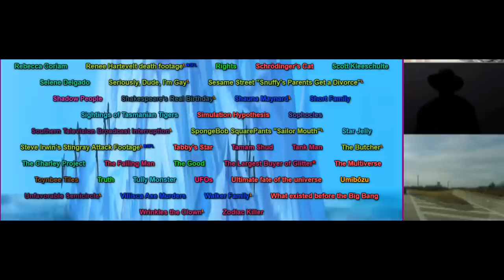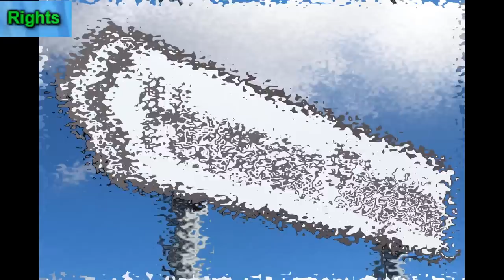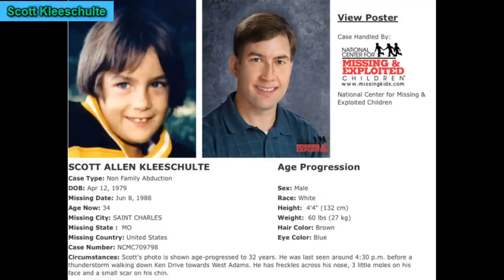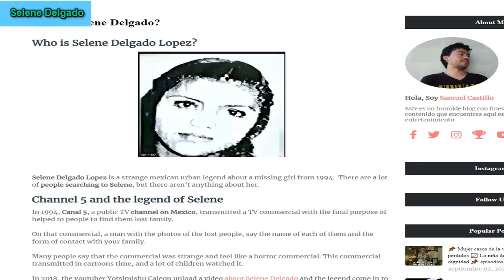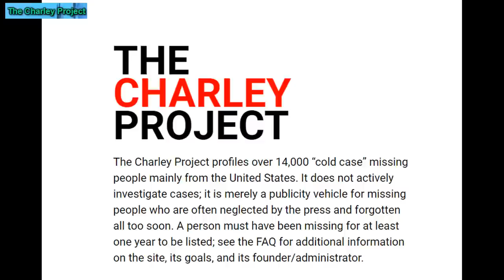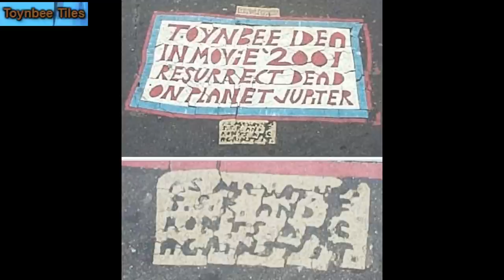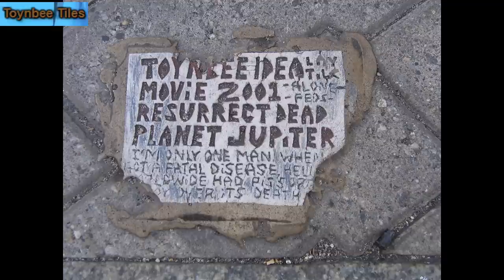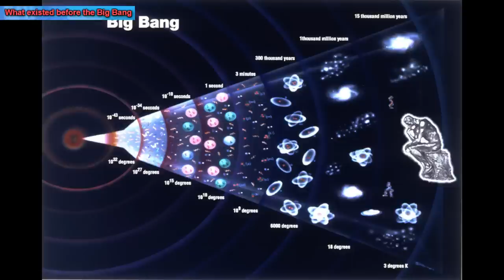Unsolved Mystery Mega Iceberg Explained Part 3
Due to an upload issue, I had to delete and re-upload.  Sorry all!

This series takes a look at the mega unsolved mystery iceberg

Intro - 0:00
Rebecca Coriam - 0:36
Renee Hartevelt dath footage - 4:36
Rights - 5:53
Schrodinger's Cat - 6:36
Scott Kleeshulte - 7:15
Selene Delgado - 10:33
Seriously Dude, I'm Gay - 14:27
Sesame Street "Snuffy's Parents Get a Divorce" - 15:35
Shadow People - 17:18
Shakespeare's Real Birthday - 20:03
Shauna Maynard - 20:53
Short Family - 24:35
Sightings of Tasmanian Tigers - 24:47
Simulation Hypothesis - 27:29
Sophocles - 29:28
Southern Television Broadcast Interruption - 30:45
Spongebob Squarepants "Sailor Mouth" - 33:51
Star Jelly - 34:53
Steve Irwin's Stingray Attack Footage - 36:06
Tabby's Star - 37:51
Tamam Shud - 39:06
Tank Man - 41:40
The Butcher - 43:56
The Charley Project - 45:20
The Falling Man - 46:49
The Good - 49:20
The Largest Buyer of Glitter - 50:43
The Multiverse - 52:30
Toynbee Tiles - 54:21
Truth -  57:45
Tully Monster - 59:22
UFO's - 1:00:19
Ultimate Fate of the Universe - 1:03:09
Umibozu - 1:04:52
Unfavorable Semicircle - 1:07:51
Villisca Axe Murders - 1:09:27
What Existed before the Big Bang - 1:09:50
Wrinkles the Clown - 1:11:07
Zodiac Killer - 1:13:34